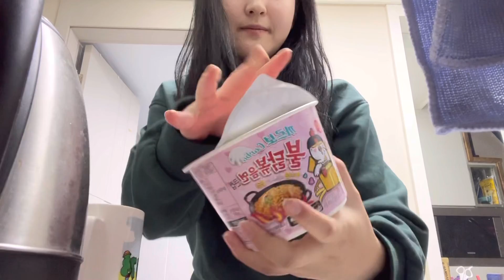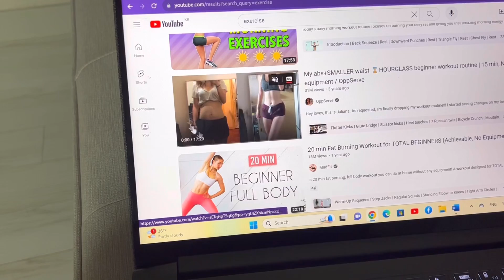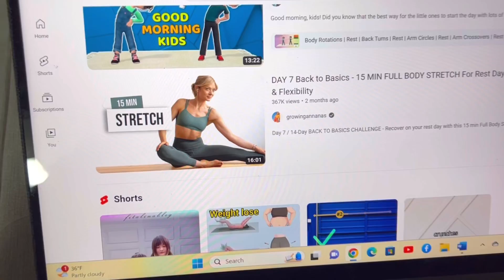UNI VLOG👩‍💻 | Хичээл, Campus, Гоймон (энгийн нэг өдөр)